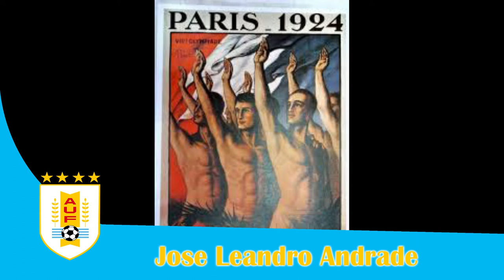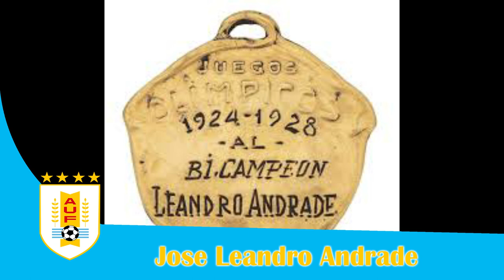EL PRIMER JUGADOR NEGRO José Leandro Andrade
¿Habías escuchado que el deporte es peligroso? Bueno, este es uno de esos casos en los que aplica el decir, por eso no hago deporte, desafortunadamente este jugador tuvo un accidente en el campo de juego, mismo que le costó su carrera después de esto, su vida se fué en picada.
Tiene un apodo muy peculiar y único, ya que sus logros fueron MUY GRANDES!!!
¿Quieres conocer esta historia? este es el lugar correcto.
Bienvenidos a las triste e interesante historia de José Leandro Andrade